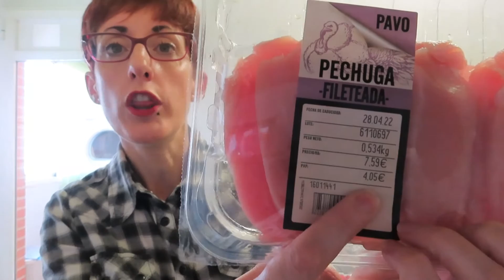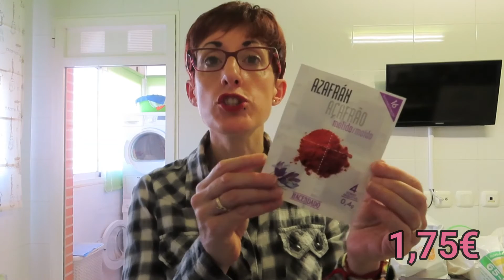🛒 COMPRA SEMANAL 🛒 lidl, mercadona y consum. NOVEDADES!! | necesito vuestra ayuda🤗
Como cada miércoles, os traigo la compra semanal. Esta semana de tres supermercados y con algunas novedades.

Os animo a que le deis a 👍🏼, a que dejéis vuestros comentarios, que me encanta leeros y, sobre todo, a que os suscribáis al canal 🎦 y activéis la 🔔 en la opción de todas para que YouTube os avise cuando suba nuevo video 🎞.

Si os apetece, podéis seguirme por Instagram 💻📱 que es donde estoy más activa diariamente.